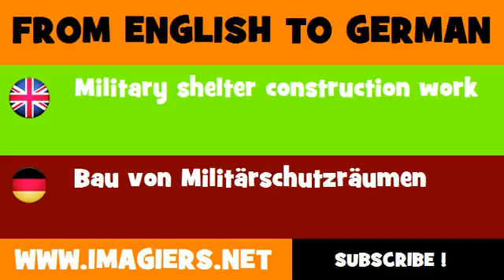DEUTSCH ENGLISCH = Bau von Militärschutzräumen